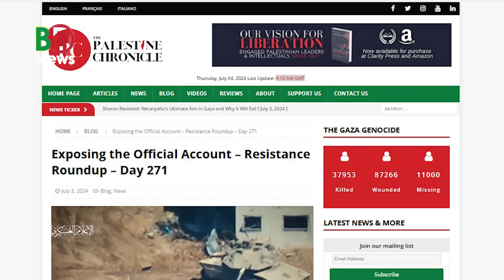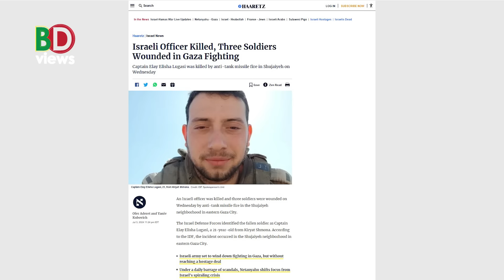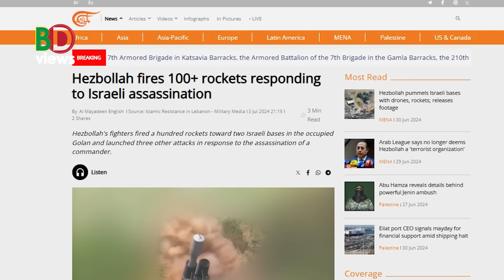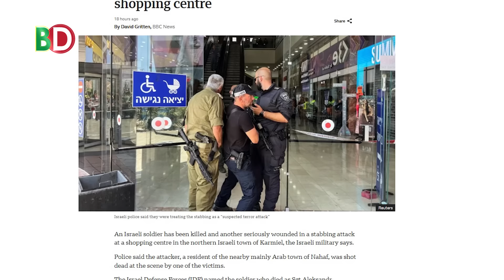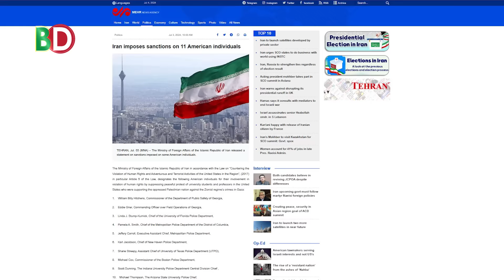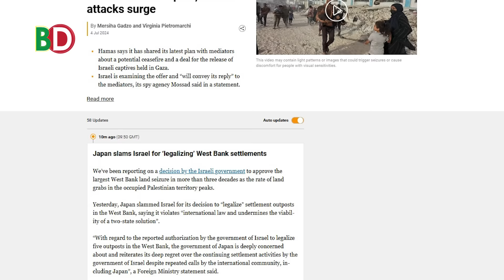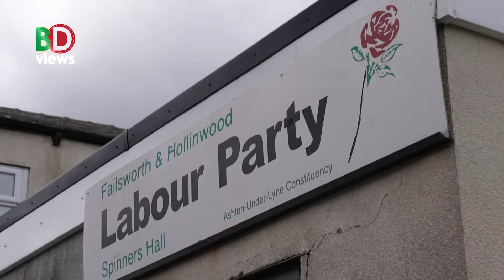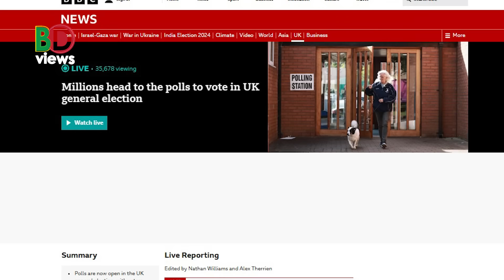আজকের সারা বিশ্বের সর্বশেষ গুরুত্বপূর্ণ সংবাদ (০৪.০৭.২৪)